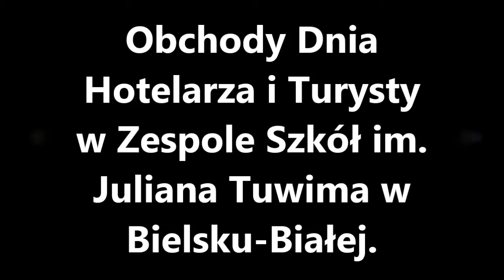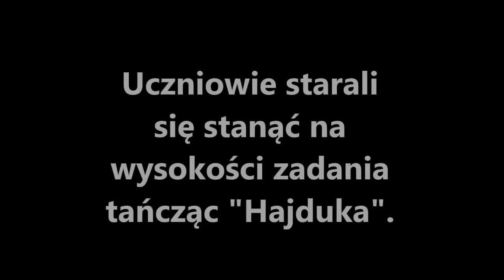Dzień Hotelarza i Turysty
Materiał filmowy z Dnia Hotelarza i Turysty 2014